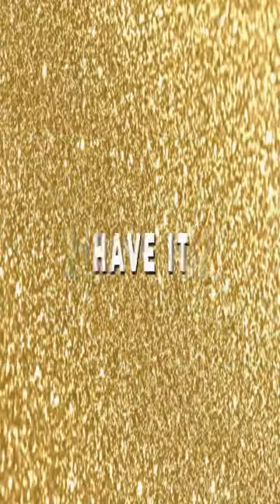My coaching never stops because it's not a job, it's a purpose